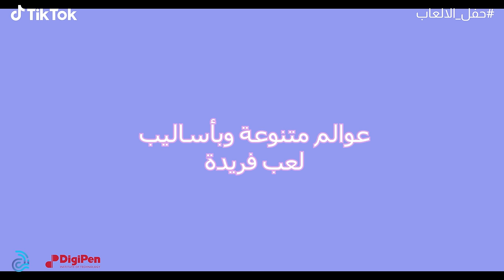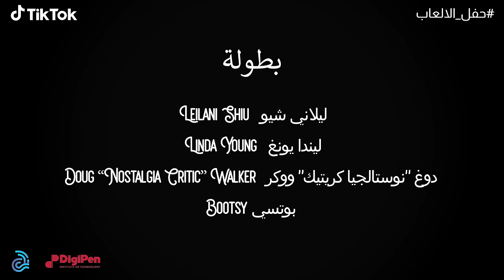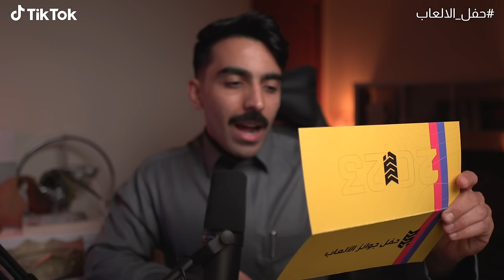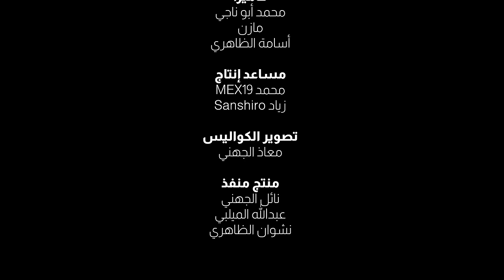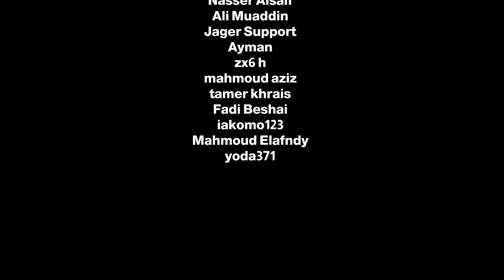حفل جوائز الألعاب العربي 2023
في هذا الحفل كرمنا افضل الالعاب العالمية واستعرضنا الكثير من الالعاب العالمية... كرمنا تود هاورد، واستضفنا جوزيف فارس... وحظينا بليلة لا تنسى!